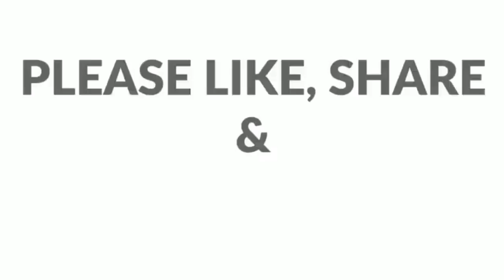Acrylic Paint VS Fabric Paint / Fabric painting for Beginners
Acrylic Paint VS Fabric Paint

Fabric painting class